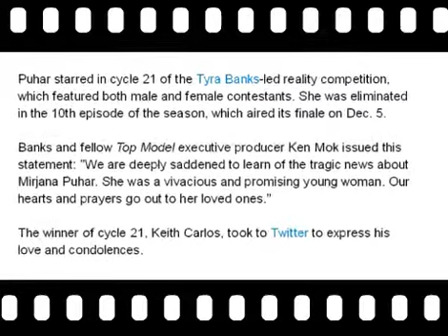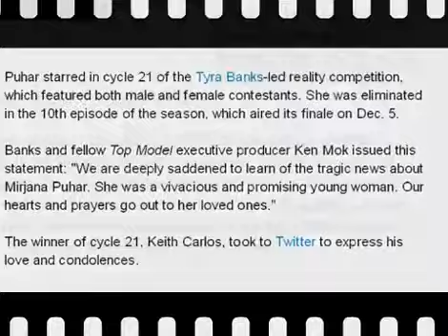Mirjana Puhar Dead At 19 ... What Happened In Triple Homicide That Led To Death